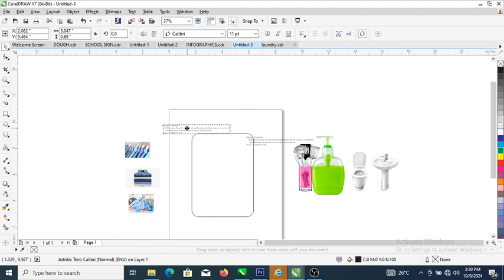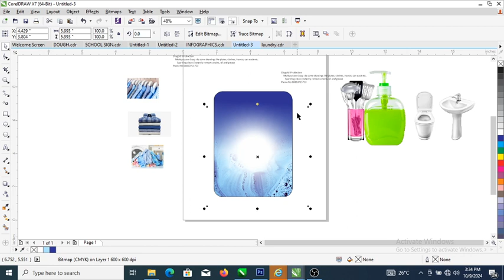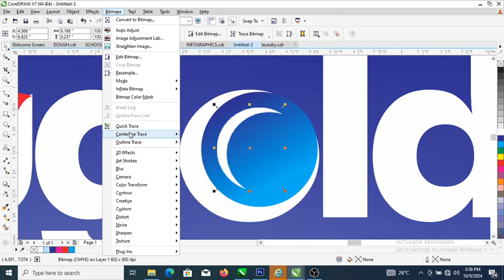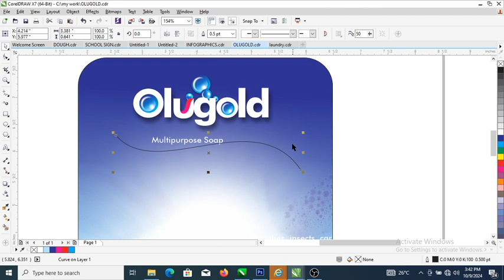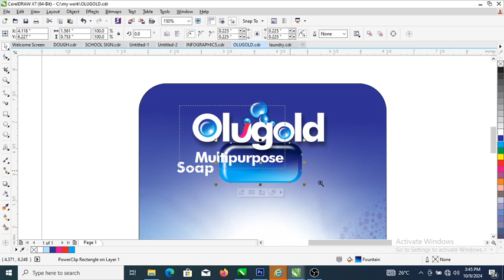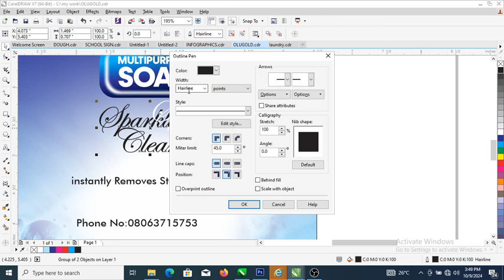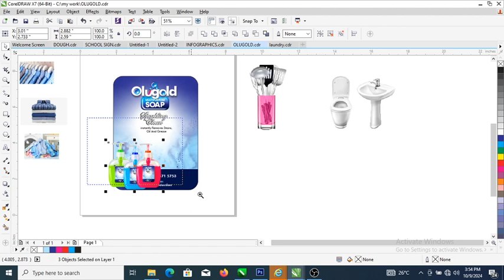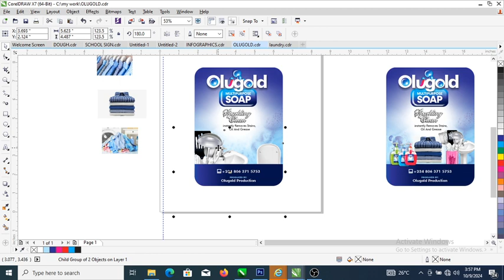Slow & Steady - Learn Graphics | Label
Learn how to Design Label.

By following our tutorial, you will gain valuable skills and insights to develop impactful ad concepts using CorelDraw and other Applications.